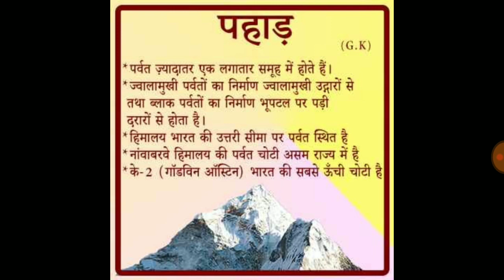भारतीय पहाड़ों का सामान्य ज्ञान 1 | General knowledge of Indian mountains 1